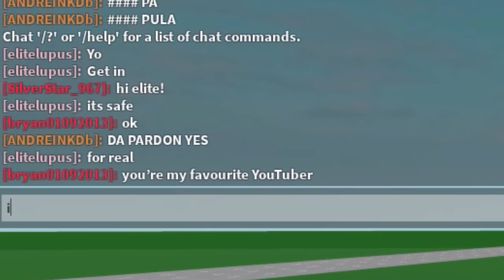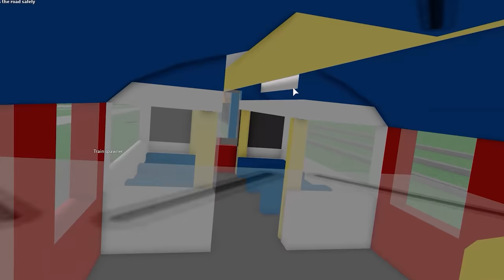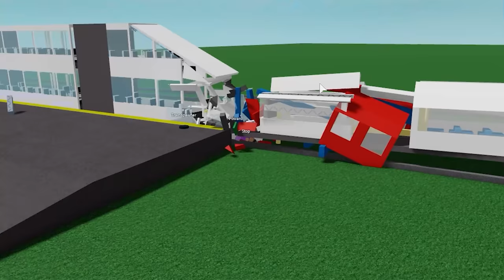ROBLOX TRAIN CRASHES INTO A SCHOOL BUS FULL OF KIDS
ROBLOX TRAIN CRASHES INTO A SCHOOL BUS FULL OF KIDS Best game Train Vs Car ultimate!

My Gmod Server: Elitelupus DarkRP
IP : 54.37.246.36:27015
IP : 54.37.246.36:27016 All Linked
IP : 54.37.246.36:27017